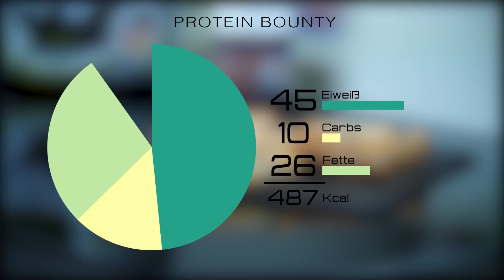Fitness Rezept - Protein Kokos Riegel - Perfekter Eiweiß Snack für zwischendurch - Koch Vlog Mcello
Und spart 5% mit dem Code Mcello5

CODE: RTGGAINZ10

Code: Mcello10 - 10% auf den GESAMTEN Gigas Shop!

5€ sparen ab einem Einkauf von 15€ mit dem Code „Spicello“

Meine Cam:
Mein Fitnesstracker:
Meine Schuhe:

Bei der Nutzung meiner Codes / Links unterstützt ihr mich ein wenig. Alle Produkte werden von mir auch benutzt. Wenn ihr sie nutzt freue ich mich über euren Support. Vielen Dank TeamRTG